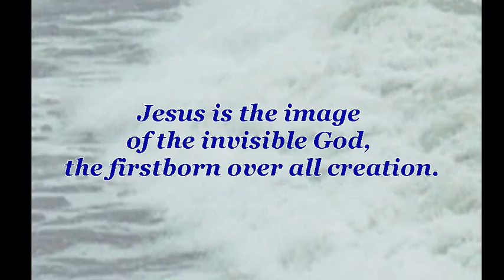Manhattan Beach Pier Surfing July 14, 2011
Good action from late morning surfers and body-boarders